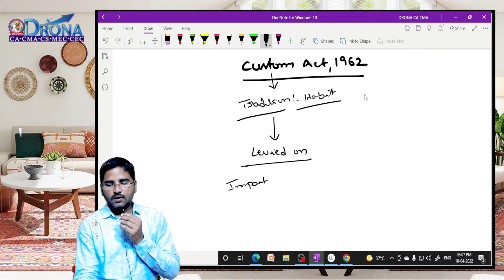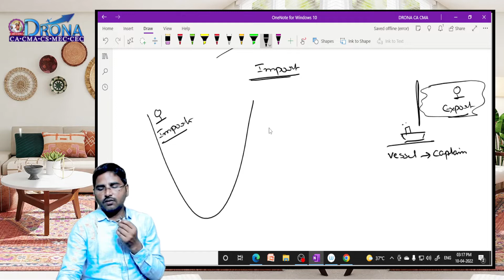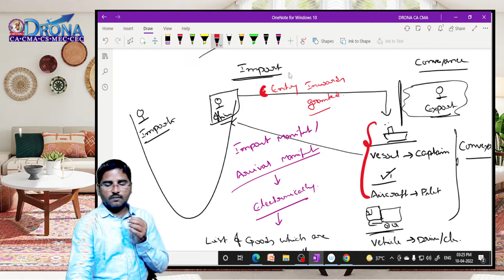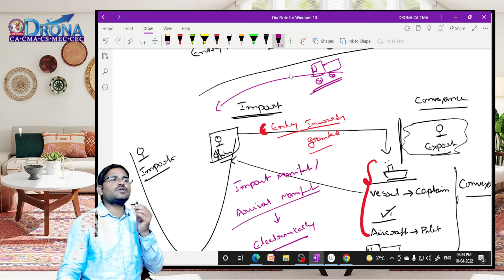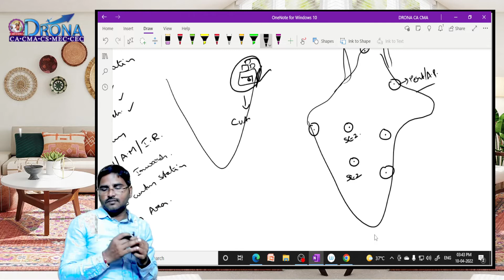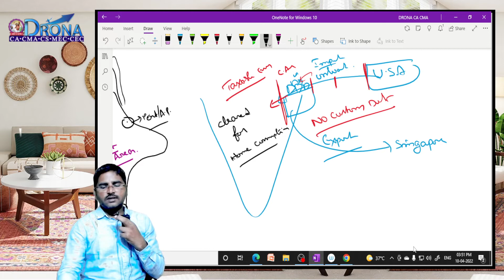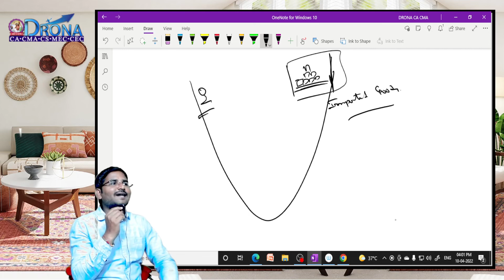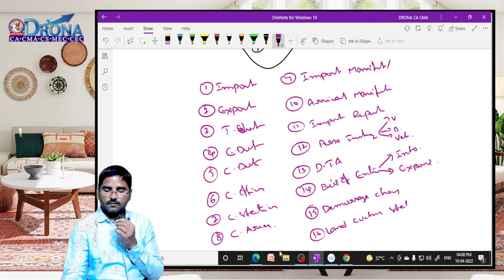CMA Inter | Customs Act Quick Revision | CA Pavan Kumar Sir | DRONA for CA and CMA, Guntur.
» DRONA for CA and CMA:-
📍3/1 Brodipet, Majety Plaza, Guntur - 522002
Own Hostel facility is available.

For various useful videos and resources on CA / CMA courses install our android app from Play Store - DRONA for CA & CMA app